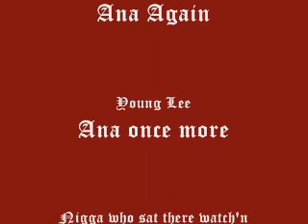Lee Vs. Gaara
Voice over